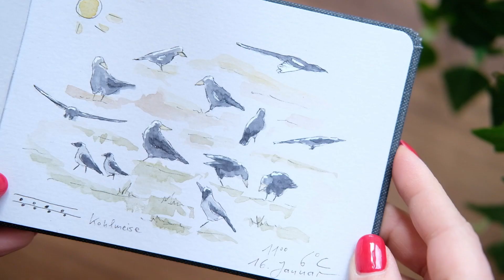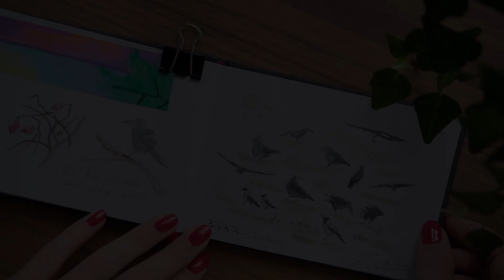Wie malt man Vögel in Aquarell? + Fakten über Krähen ♥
Saatkrähen, Elstern, Nebelkrähen und Dohlen. Ich zeige dir, wie ich Raben mit Bleistift unterwegs skizziere und zu Hause aquarelliere.